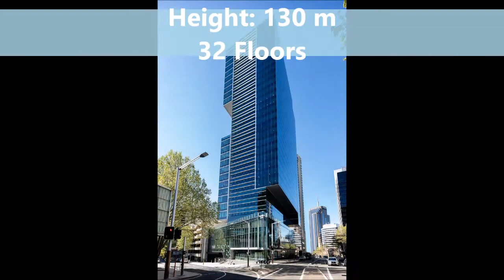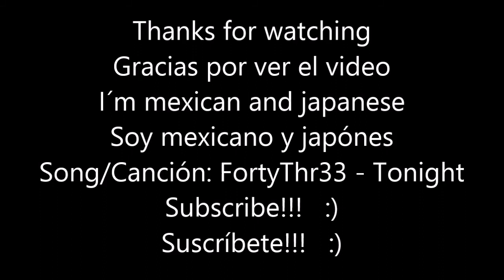Top 10 Tallest Buildings In North Sydney Australia / Top 10 Rascacielos Más Altos De North Sydney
THIS IS A VIDEO OF THE TOP 10 TALLEST SKYSCRAPERS IN NORTH SYDNEY, AUSTRALIA IN 2020, FINISHED AND INAUGURATED, THIS TOP DON´T COUNT THE SKYSCRAPERS IN CONSTRUCTION, I HOPE YOU LIKE IT, SOON I WILL UPLOAD MORE VIDEOS LIKE THIS!
ESTE ES UN VIDEO DE TOP 10 SOBRE LOS RASCACIELOS MÁS ALTOS DE NORTH SYDNEY, AUSTRALIA EN EL 2020, TERMINADOS E INAUGURADOS POR LO QUE NO SE TOMARON EN CUENTA LOS RASCACIELOS EN CONSTRUCCIÓN, ESPERO QUE LES GUSTE, PRONTO SUBIRE MÁS VIDEOS COMO ESTE.